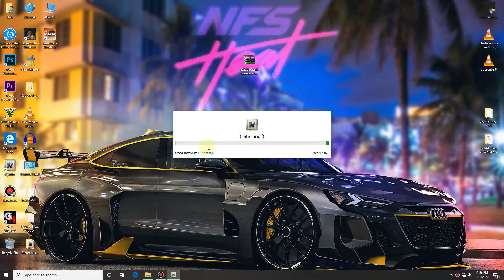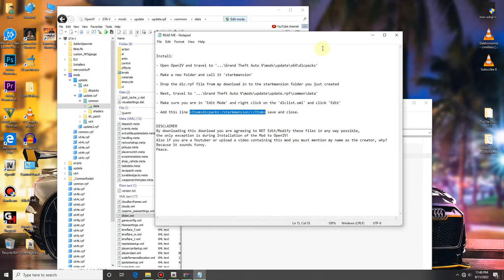GTA5 MLO STARK MANSION MODS FREE DOWNLOAD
GUYS I HOPE YOU LIKE THIS MOD
MOD LINKS
GTA5 MLO STARK MANSION MOD